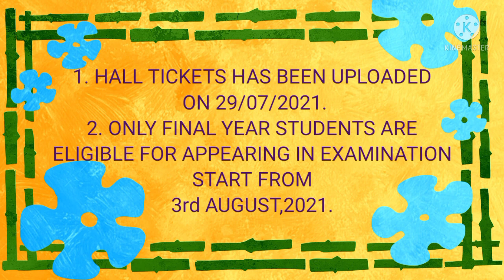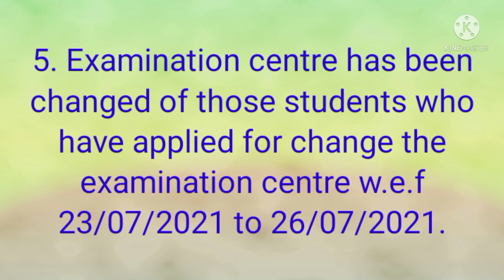IGNOU HALL TICKETS UPLOADED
||REVALUATION RESULT DECLARED||